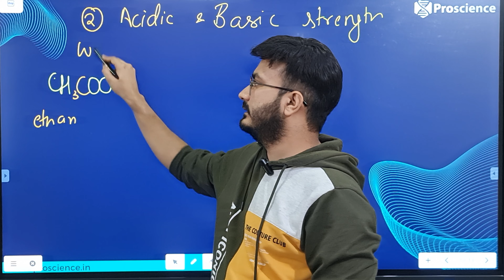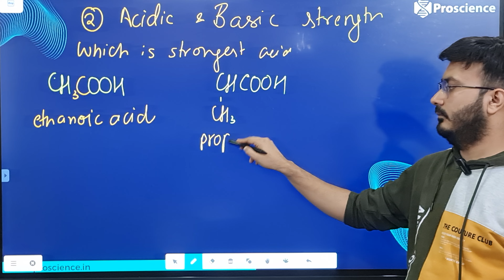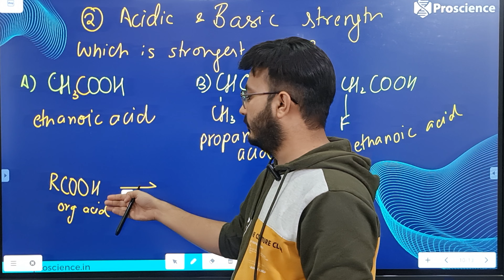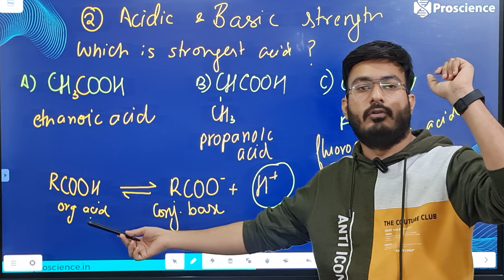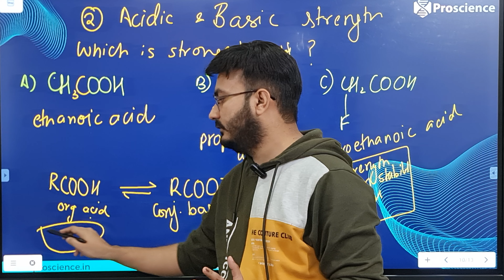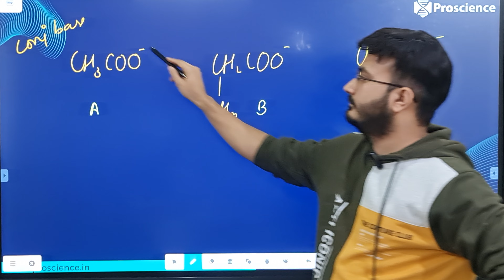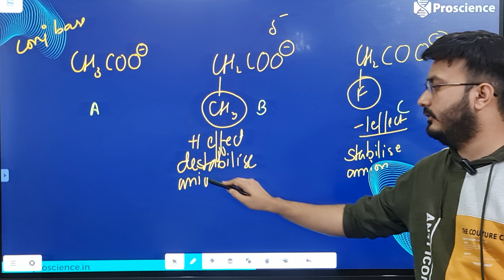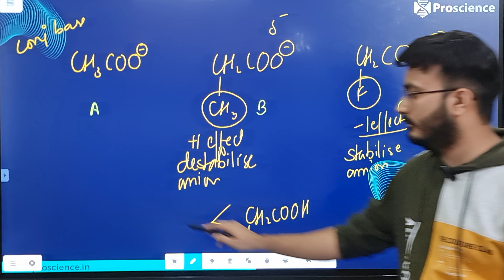Finding Acidic Strength using Inductive effect : Which is most acidic Ethanoic Propanoic Fluoro acid